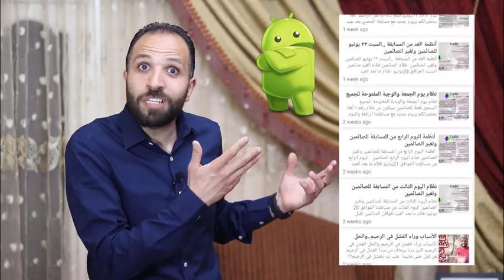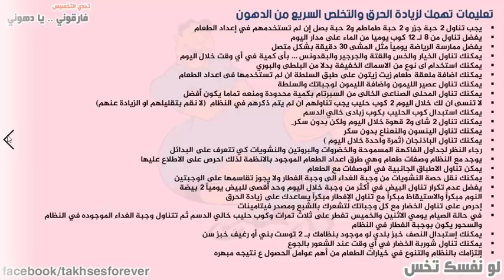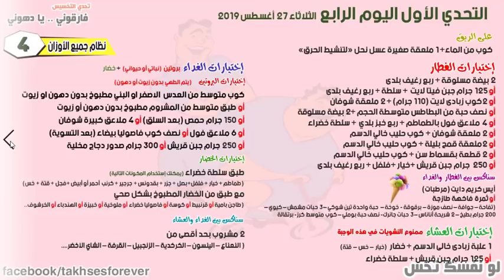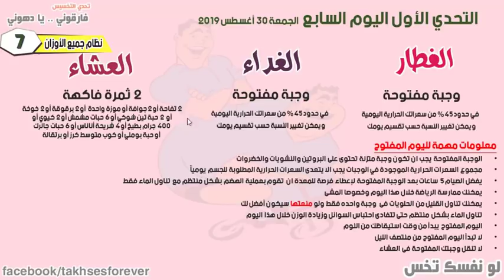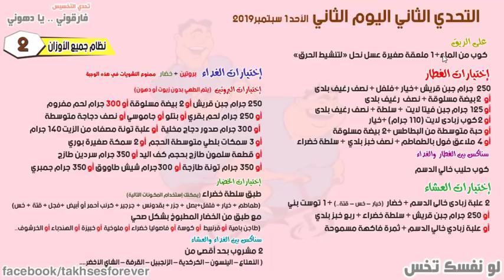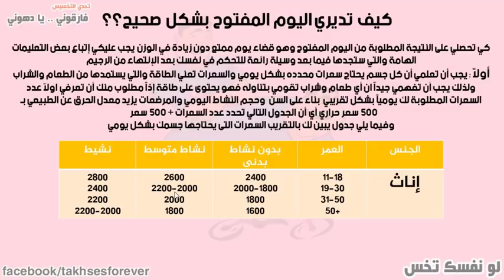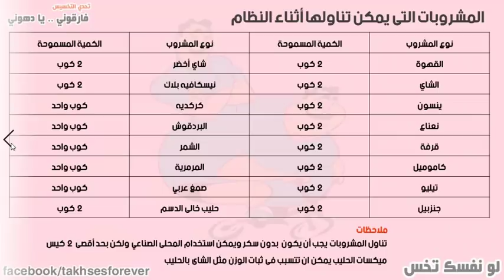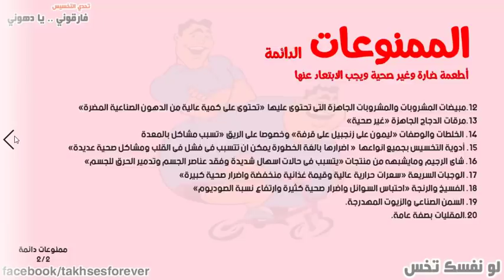لو من الملخبطين من بعد العيد او حتى من الملتزمين | فرصة جديدة للتخسيس في 14 يوم مع أسرع وأقوى نظام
بسم الله نبدأ مسابقة جديدة وتحدي جديد لمدة 14 يوم لكل الملتزمين وايضا الملخبطين وخصوصاً لكل من لم يستطع الإلتزام من بعد العيد وحتى الأن
ويمكنك الوصول ايضا لنظام المسابقة على موقعنا الرسمى "لو نفسك تخس" من الرابط التالى